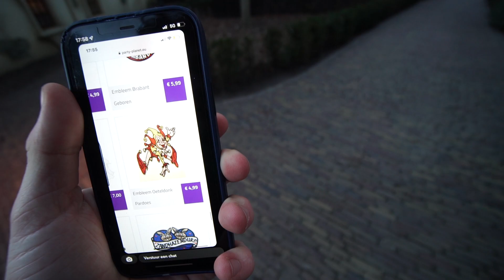GA JE MEE VOGEL ROK VEROVEREN IN DE EFTELING?! 🦅 | Bart Baan